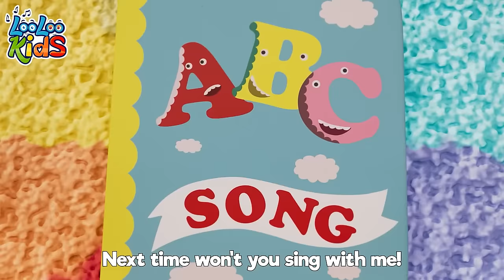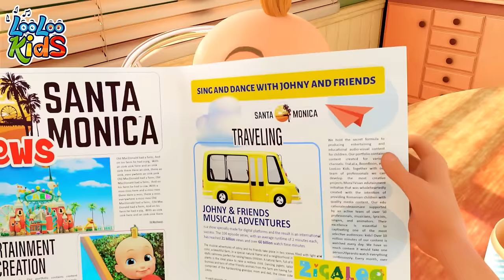2 HOURS - Wheels On The Bus 🚌 Toddler Music and Children's BEST Melodies by LooLoo Kids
Embark on a Musical Journey with 'Wheels on the Bus' by LooLoo Kids! 🚌🎶🌟

Join LooLoo Kids on a delightful ride with the classic 'Wheels on the Bus' song! It's not just a melody; it's an interactive adventure where kids can sing, dance, and enjoy the playful tunes. Hit play now and let the catchy beats and vibrant animations turn the bus ride into a musical extravaganza! 🌈📚👦👧

Don't miss the chance to hop on the bus and sing along – watch 'Wheels on the Bus' with LooLoo Kids and let the musical journey begin! 📺💫🚌

All around the town!

The babies on the bus go "Boo hoo hoo"
"Boo hoo hoo"; "Boo hoo hoo"

The driver on the bus says "Please sit down"
"Please sit down"; "Please sit down"

Join us on a musical adventure with "Wheels on the Bus"! This timeless children's song brings the bus to life. From the bustling passengers to the rhythmic sound of the wheels going round and round, this song sparks joy and imagination. So, let's hop on the bus, sing with enthusiasm, and enjoy the captivating world of "Wheels on the Bus"!